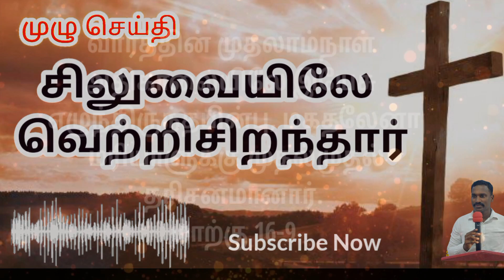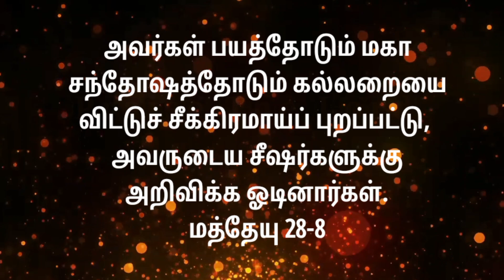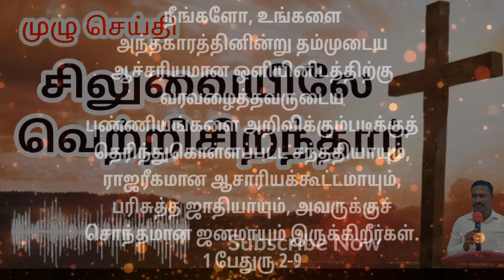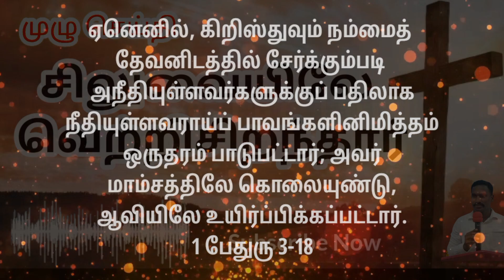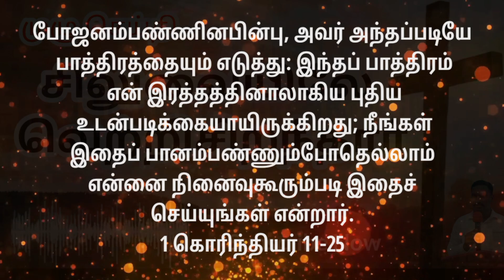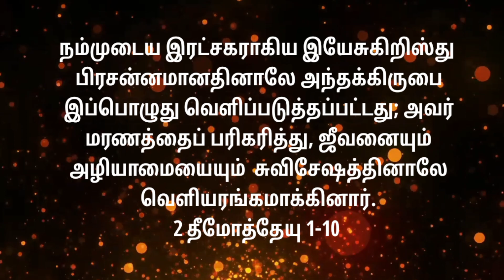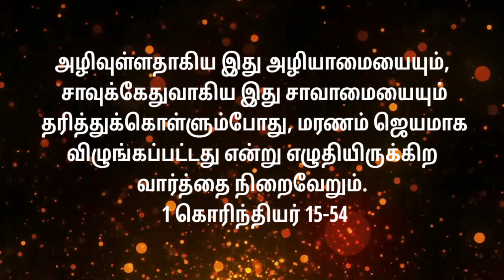இயேசு சிலுவையிலே நமக்காக வெற்றிசிறந்தார் | Pr.Sathiyaraj | WOG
நமக்கு எதிரிடையாகவும் கட்டளைகளால் நமக்கு விரோதமாகவும் இருந்த கையெழுத்தைக் குலைத்து, அதை நடுவிலிராதபடிக்கு எடுத்து, சிலுவையின்மேல் ஆணியடித்து,
கொலோசெயர் 2:14

துரைத்தனங்களையும் அதிகாரங்களையும் உரிந்துகொண்டு, வெளியரங்கமான கோலமாக்கி, அவைகளின்மேல் சிலுவையில் வெற்றிசிறந்தார்.
கொலோசெயர் 2:15🙌🙌

 கர்த்தருடைய வார்த்த🙌🙌
👉 கொலோசெயர் 2: 14,15
👉 ஆதியாகமம் 3:11 ,12
👉 மத்தேயு 28
👉 மாற்கு 16
👉 லூக்கா 24
👉 எபிரேயர் 2:14,15
👉 1பேதுரு 2: 9
👉ரோமர் 3:23
👉 1பேதுரு 3: 18
👉 யோவான் 6: 33,35,48
👉1கொரிந்தியர் 11:23 to 26
👉 ரோமர் 5:12
👉1கொரிந்தியர் 15:22
👉1கொரிந்தியர் 15: 50 to 58

Word of Grace Ministry
Pattipulam kuppam
Chennai.